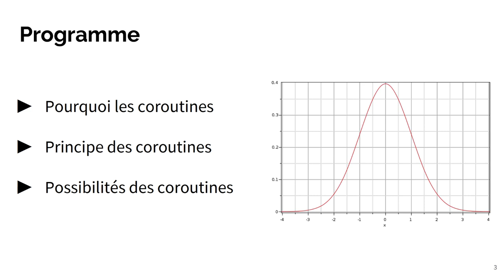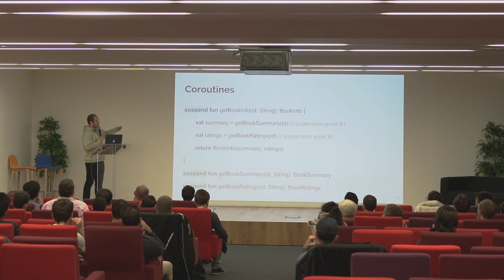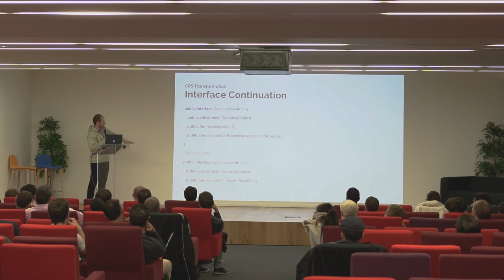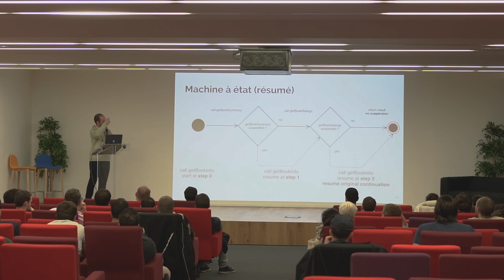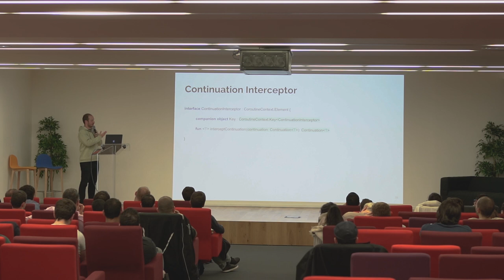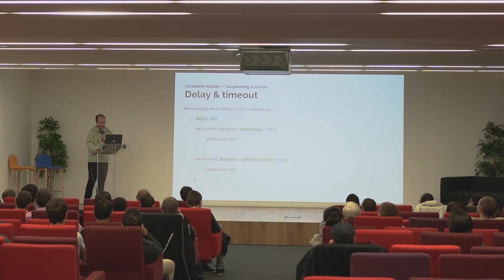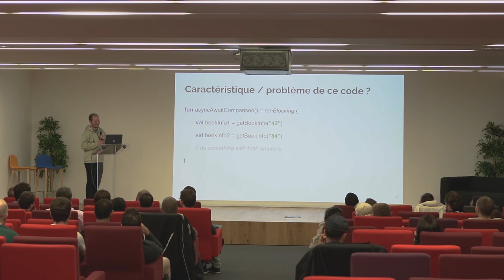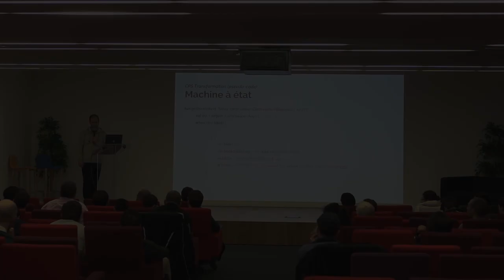Le Mois du Kotlin - Les coroutines pour les Nuls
Go channels, async/await, Rx*, modèle acteur... Chaque langage ou plateforme propose un modèle intéressant de programmation asynchrone, parallèle et concurrente. Découvrons ensemble la réponse (toujours expérimentale) proposée par Kotlin et n'hésitons pas à regarder ce qu'il y a sous le capot.